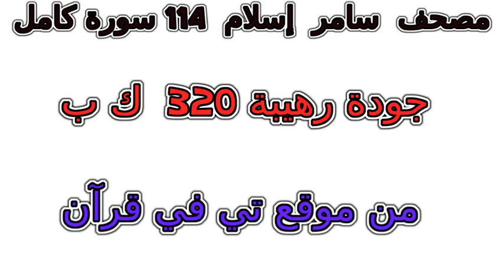سورة 098 البينة تلاوة خاشعة من مصحف سامر إسلام